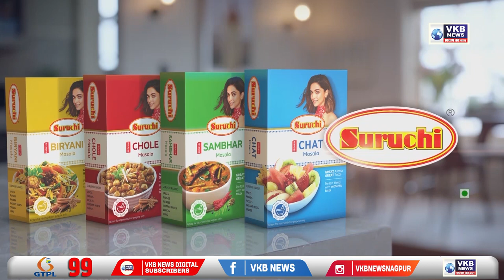किसानों को तत्काल मदद का करे ऐलान - अजीत पवार